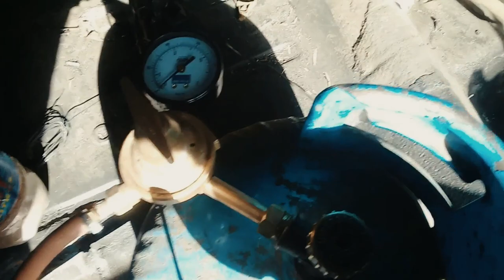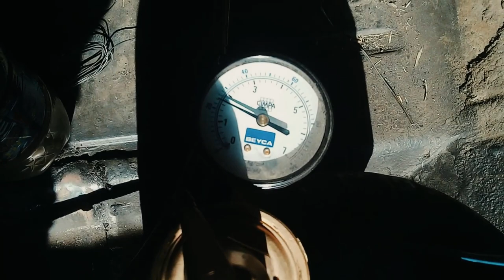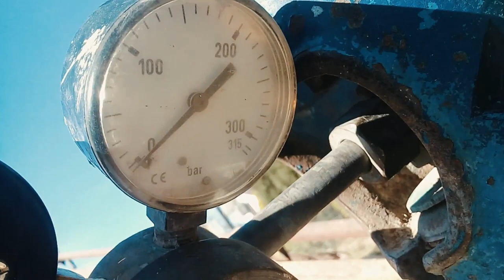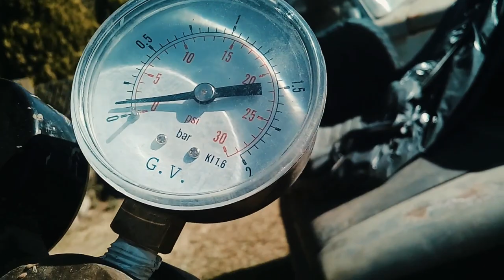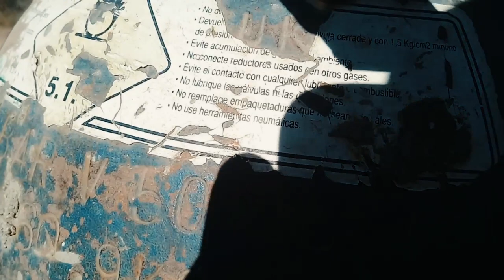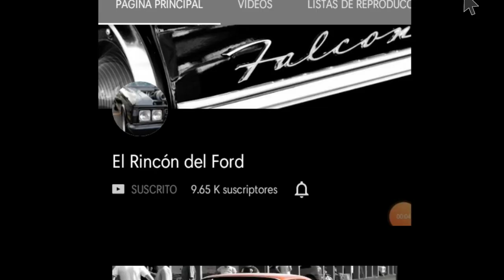😱¿Se puede soldar con el GAS DE LA COCINA??? Kenai 😱 Restauración Ford Falcon.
Una vez más te agradezco por tu visita. Y agradecido también a crossmaster y dowen pagio por las herramientas.